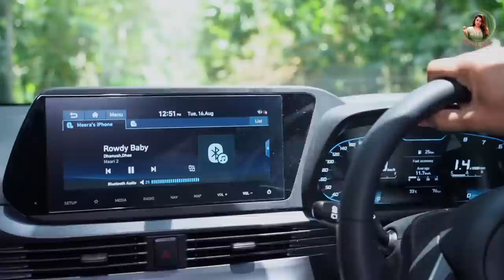Onam Purchase With Vishnu | Meera Anil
It's Festive Time! So It’s Shopping time! So many outfits and so many stores, in order to get the best outfit for this onam festival, i have to be prepared to visit a whole lot of stores. Thanks to the all New Hyundai I20, that made it easier for me to buy the best one for this Onam Festival.

Do check out their Bold Features in the all new Hyundai I20 and have hassle free shopping for
this festive season.
“ഈ ഓണത്തിന് വീട്ടിലേക്കുള്ള വരവ് Hyundai ക്കൊപ്പം ആഘോഷമാക്കൂ.”

Hey guys! Hope you all are doing well! We are excited about our Onam festival. We celebrate the colorful festival with great enthusiasm and zeal every year.

Here are our best moments of shopping for Onam 2022, which is not far away. We wanted to make the best of the Onam celebration with authentic Onam dresses.

Watch the latest shopping vlog and let me know how you're preparing for the happy festival

In Association with DIVO - Digital Partner